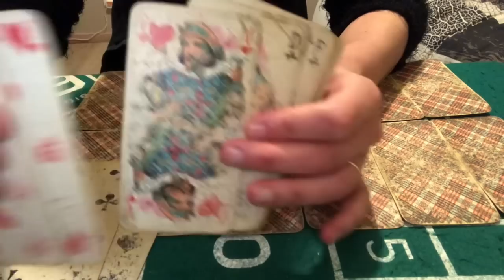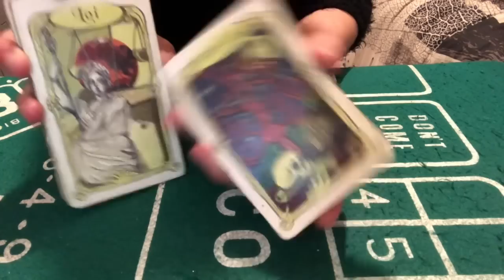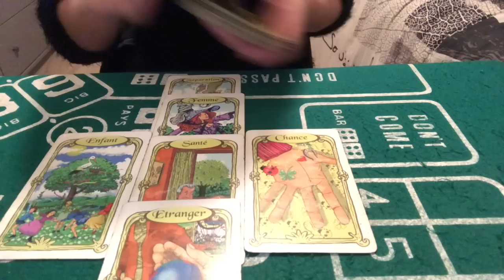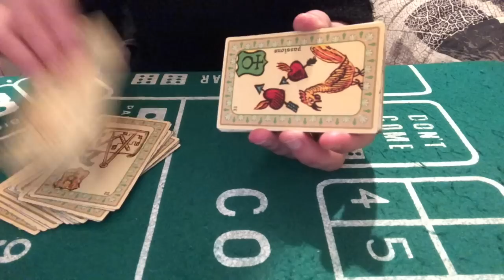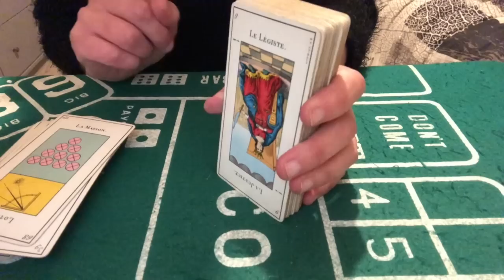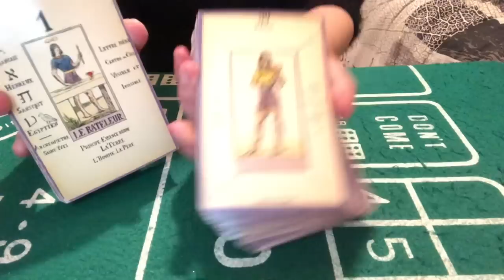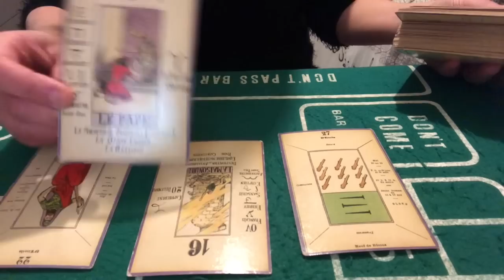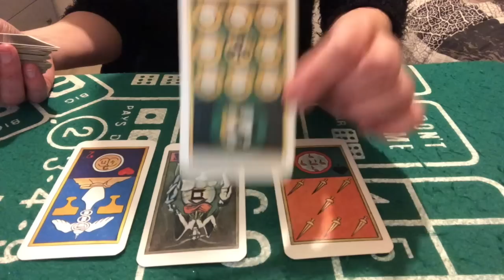TIRAGE DU JOUR 16 MARS 2023 ( hum!!!! L amour est là!!👍 ) joie et bonheur en perspective ) yess!👍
Cartes du jour 16 mars 2023